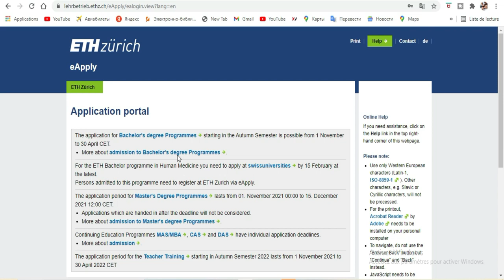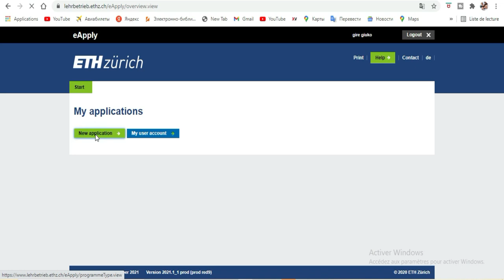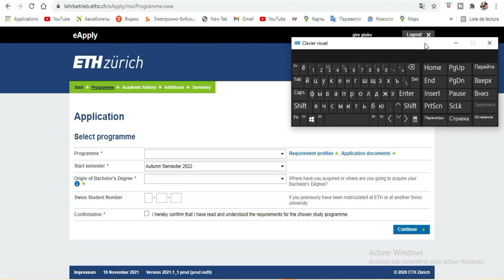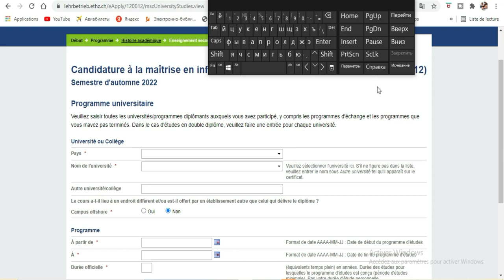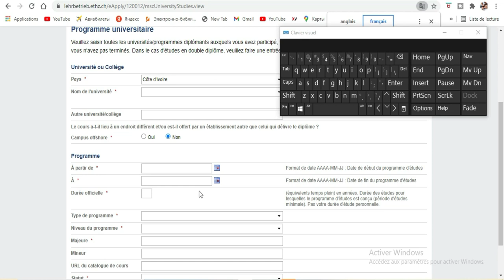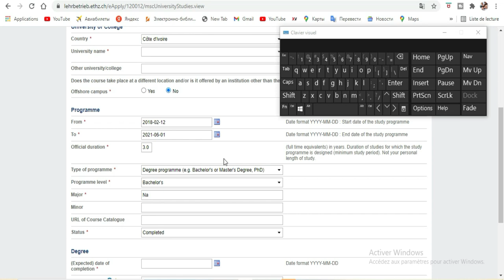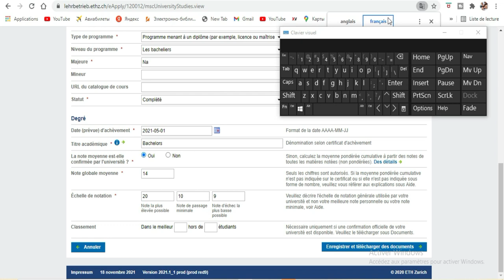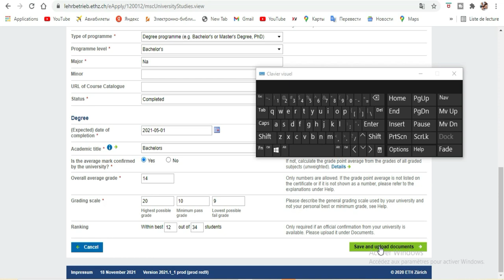Bourse suisse 2022 [ETH ZURICH] - Partie 3